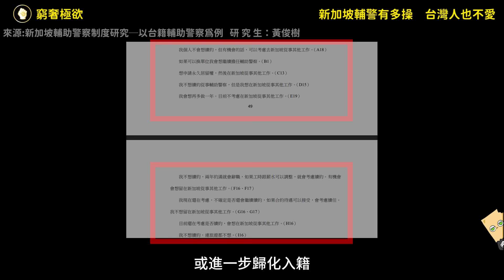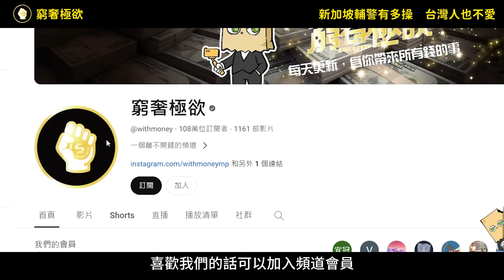新加坡高薪從台灣招輔警，為何始終留不住人？這行飯真這麼不好吃？